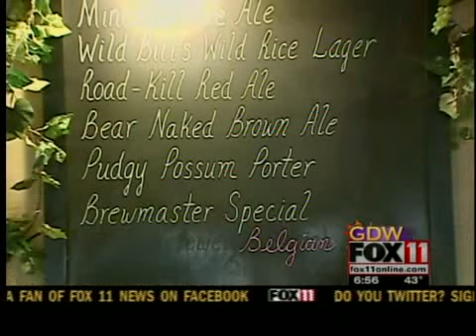Inside the Minocqua Brewing Company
FOX 11's Angela Kelly takes a tour of the Minocqua Brewing Company